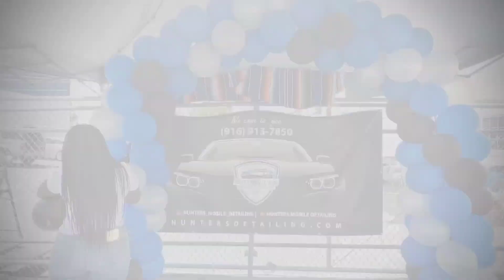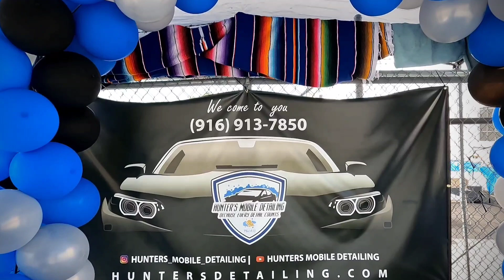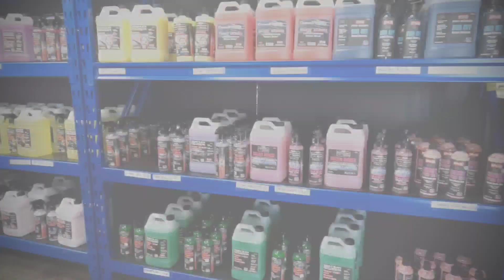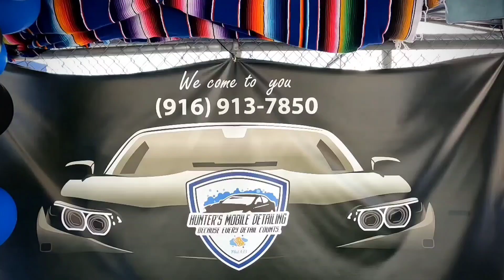Hunter's mobile detailing | grand opening |Reyes the Entrepreneur |DETAILS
HD SPEED

RUPES UNO

RUPES YELLOW PAD

RUPES MILLE

HEXLOGIC PAD 5''

HEXLOGIC PAD 6"

BUCKET STAND HOLDER

WATER DEIONIZER

QUIK RELEASES

The Rag Company - The Pearl - Professional Microfiber Detailing Towel

**Equipment/Chemicals

Makita Cordless Vacuum

Adam's Graphene Ceramic Coating

5.5" polishing pad

Turbo Nozzle

Water Filter

Water Hose Reel

Cord Protector

Pet Hair Removal

Towels Ceramic Coating

Towels Dual Pile Microfiber

Towles Cleaning

Super Quiet Portable Inverter Generator.

Bigboi Blower PRO Professional Level.

Detail King Rupes LK900E Big Foot Gear Driven Dual-Action Polisher

Legacy Manufacturing HFZPW3450M Pressure Washer, 1/4" x 50', Green

EZ Detail Big and Little Brush Combo

RUPES UNO Protect 1 Liter

DETAIL GUARDZ Car Hose Guides (4 Pack Blue)

The Rag Company (2-Pack 20 in. x 24 in. Double TWISTRESS Professional Korean 70/30 Blend 850gsm Twist Loop Microfiber Drying Towels

HydroSilex Recharge Car Ceramic Coating

Hudson Exchange Premium 5 Gallon Bucket

COSCO Products 20" x 48" Resin Top Folding Table.

Brushless Cordless 1/2" Hammer Driver-Drill.

Folding Collapsible Service Cart, Black, 50 Lb. Load.

QuickWinder RAP-200 Reel for Air Hose, Fiber Optic Cable or Electric Cord

Pro Extension Cord, 10/3 AWG SJTW, 50 ft.

Pet Hair Remover for Couch Dog Hair Remover.

3M Stripe Off Wheel Adhesive Remover Eraser.

Juggernaut Storage Plastic Storage Crate with Dividers and Top.

P&S Auto Shampoo

P&S Brake Buster

P&S Iron Buster

P&S Dream Maker

P&S Paint Prep & Glass Cleaner

P&S Express Interior Cleaner

P&S Carpet Bomber

P&S Enzyme Spot and Stain Remover

P&S Tire Dressing

P&S Paint Prep

P&S Leather Treatment

Stoner Car Care Tire Dressing Spray

P&S Professional Detail Products - Bead Maker.

Optimum No Rinse (ONR)

Tornador Black Interior Cleaning Tool

Ultra Soft Detailing Brush

ONR Optimum No Rinse Gallon